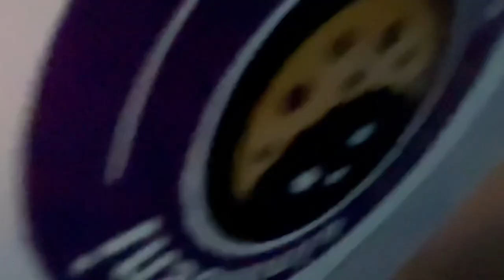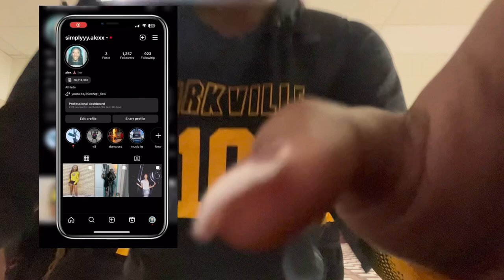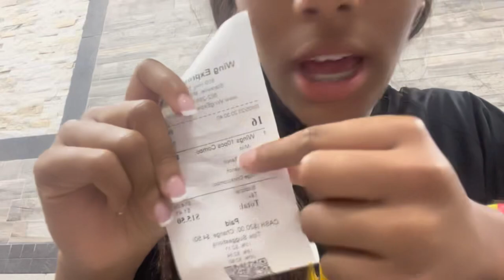Volleyball Tournament Vlog 🏐🌟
THANK YOU SO MUCH!! I would like to appreciate everyone who enjoyed my last vlog and showed so much love and support, I really hope you enjoy this one aswell. Love, Peace & Hair-grease 🩷🩷🩷